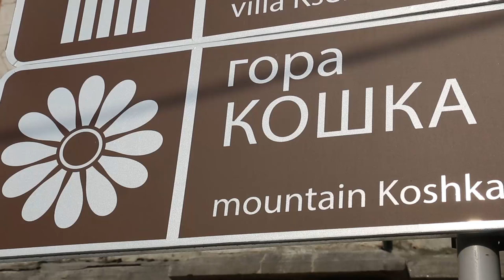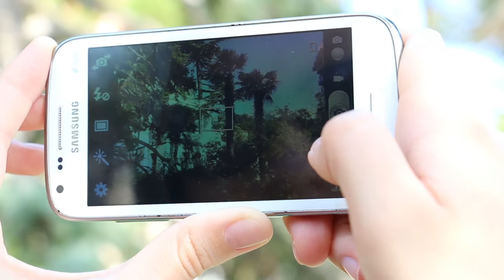Отдых в Крыму: три дня в Симеизе, гостиница "Лиго Морская"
Крым не расстроил. В Симеизе было и спокойно, и весело. Больше деталей, наблюдений и информации на сайте видеоблога Хаус-ТВ.рф.